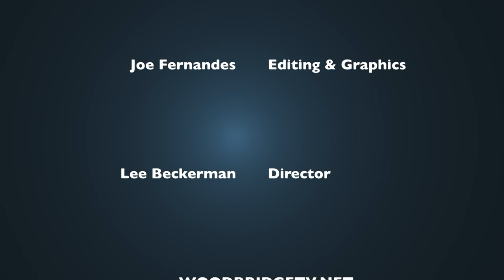Around The Best Town with Mayor McCormac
Around The Best Town
with Mayor McCormac
Guest: New Jersey Assembly Speaker,
Craig J. Coughlin